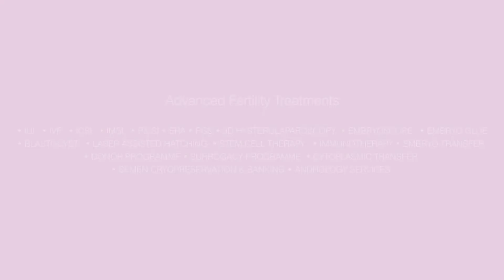Prashanth Fertility Center March for Women Campaign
March for Women Campaign designed by BCC Marcom India Pvt Ltd